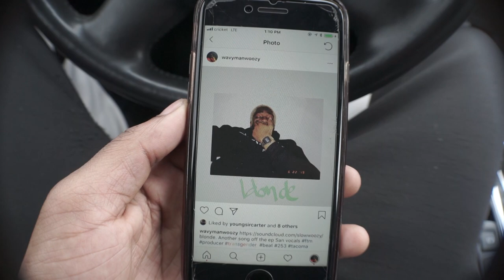A TRICK A WEEK: OLLIE